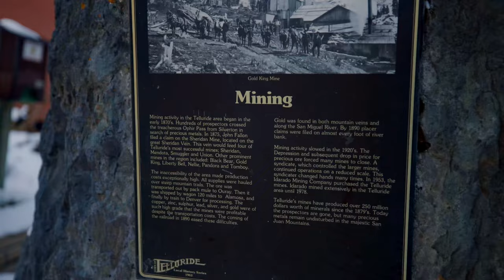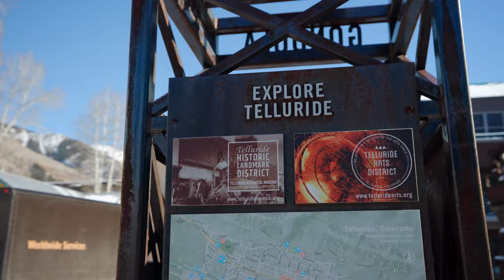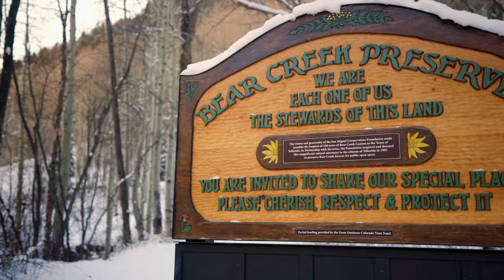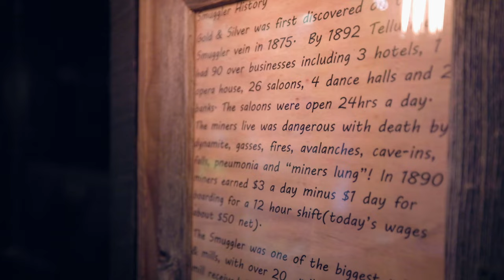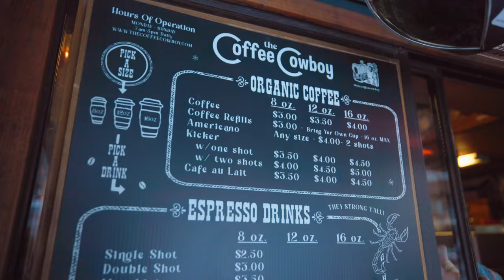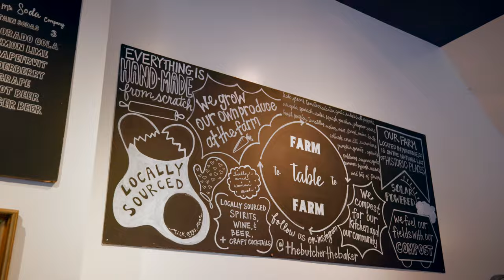Travel to Telluride, Colorado with Wander | Wander Telluride Falls Travel Guide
So you've booked your trip to Telluride, Colorado but don't know what to do, eat, or see? We've got you covered! Check out this video to discover the best spots in the city.

We have a few recommendations, but we'd love to hear yours too.